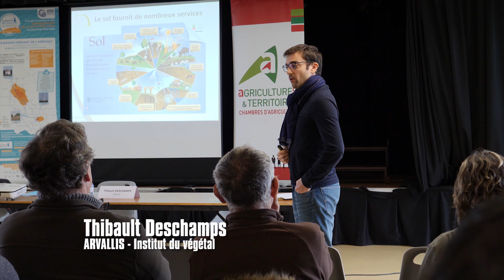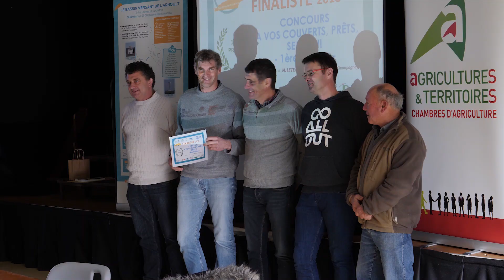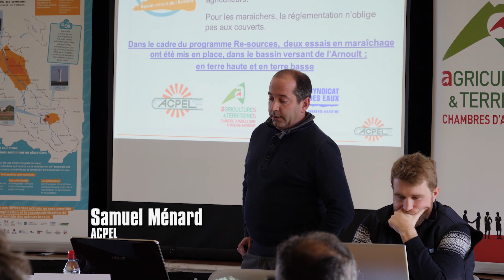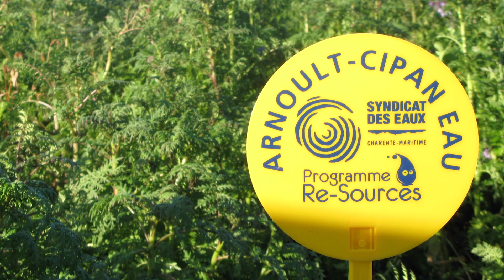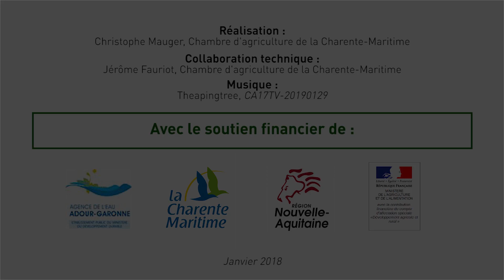Journée technique CA 17 / Bassin versant de l'Arnoult - "Ensemble, cultivons ... nos couverts!"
Journée technique multi-partenariale organisée par la Chambre d'agriculture de la Charente-Maritime sur le Bassin versant de l'Arnoult : "Ensemble, cultivons ... nos couverts!". Contenu : rappel des enjeux de reconquête de la qualité de l'eau, paroles aux OPA, restitution de l'action CIPAN Eau et remise des prix du concours "A vos couverts" (première édition)...